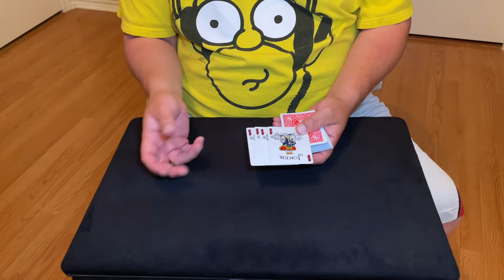Garden of Eaten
By J. K. Hartman from Card Dodgery